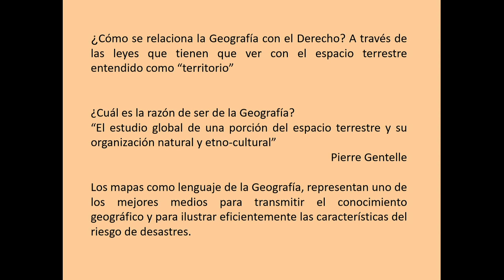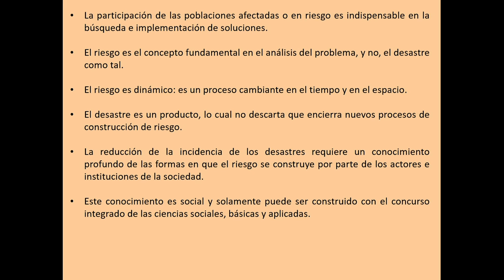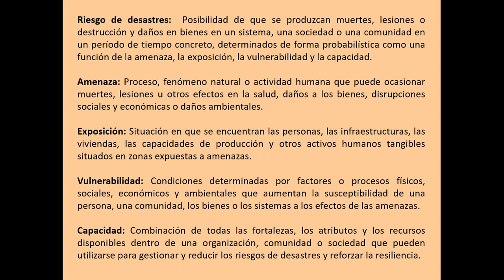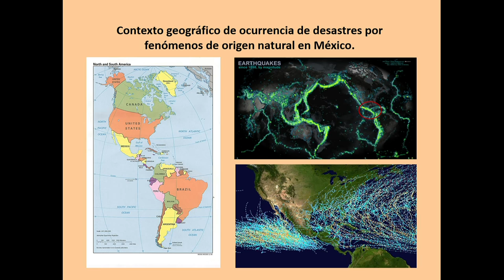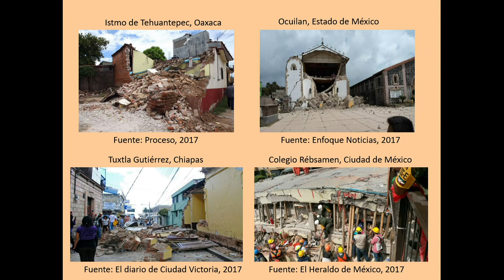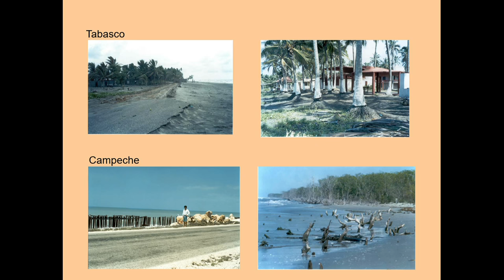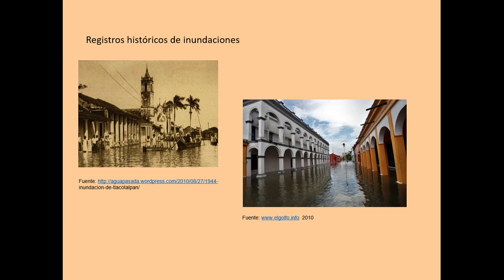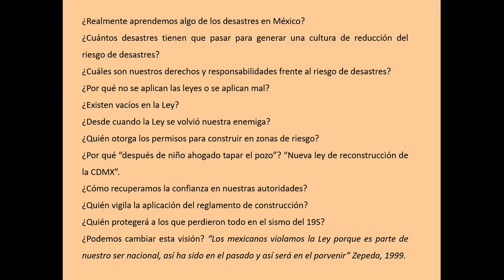Derecho y Geografía - IGg UNAM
Coordina: José Ramón Cossío (ECN)
                  José Omar Moncada Maya (Instituto de Geografía-UNAM)

Modera: Manuel Suárez Lastra (Instituto de Geografía-UNAM)

Participan:
    Oralia Oropeza Orozco (Instituto de Geografía-UNAM)
    Alejandro Domingo Anaya Huertas (SCJN)

Tema: 5. Derecho y geografía. Riesgo de desastres

Se abordará la importancia que la información estadística arrojada por los estudios de una zona o de un territorio en particular tiene en el desarrollo de marcos normativos para las problemáticas que se adviertan.